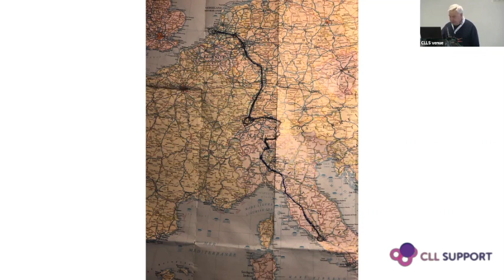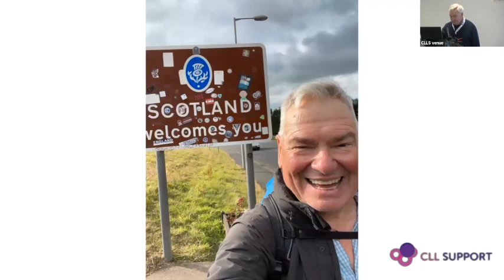A CLL patient's story - David